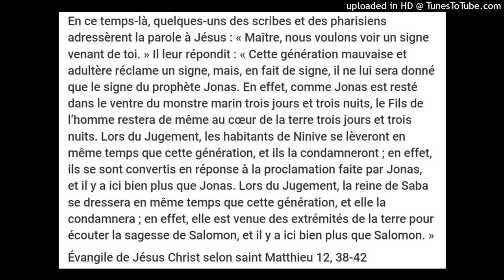le Fils de l’homme restera de même au cœur de la terre trois jours et trois nuits. Matthieu 12.40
En ce temps-là, quelques-uns des scribes et des pharisiens adressèrent la parole à Jésus : « Maître, nous voulons voir un signe venant de toi. » Il leur répondit : « Cette génération mauvaise et adultère réclame un signe, mais, en fait de signe, il ne lui sera donné que le signe du prophète Jonas. En effet, comme Jonas est resté dans le ventre du monstre marin trois jours et trois nuits, le Fils de l’homme restera de même au cœur de la terre trois jours et trois nuits. Lors du Jugement, les habitants de Ninive se lèveront en même temps que cette génération, et ils la condamneront ; en effet, ils se sont convertis en réponse à la proclamation faite par Jonas, et il y a ici bien plus que Jonas. Lors du Jugement, la reine de Saba se dressera en même temps que cette génération, et elle la condamnera ; en effet, elle est venue des extrémités de la terre pour écouter la sagesse de Salomon, et il y a ici bien plus que Salomon. »